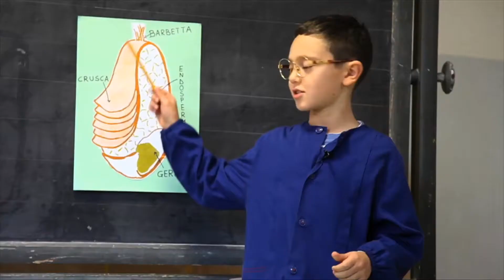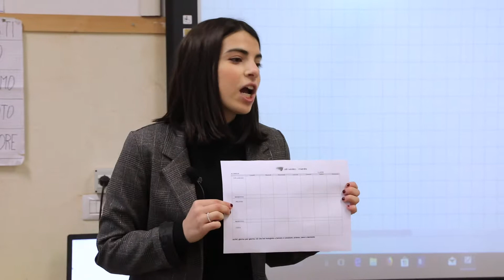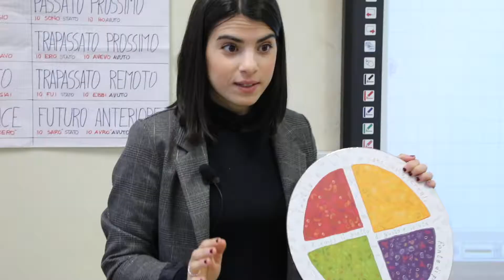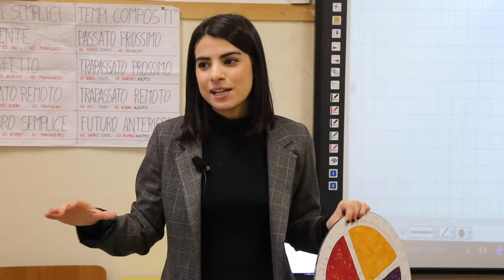DIARIO ALIMENTARE - Alimenta la mente puntata 15 - stag. 5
Scuola Primaria di Santa Maria Nuova di Bertinoro.
I bambini hanno partecipato ad una lezione, tenuta dalla nostra dietista Caterina Magrino, sulla corretta alimentazione, l’importanza di una buona colazione e su come compilare il diario alimentare. Assaggio di barrette energetiche e sane.